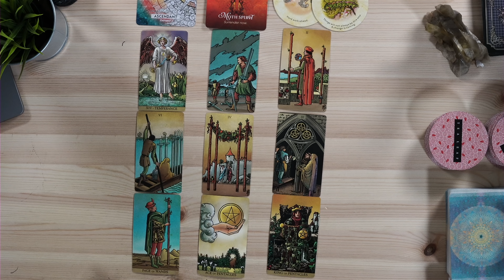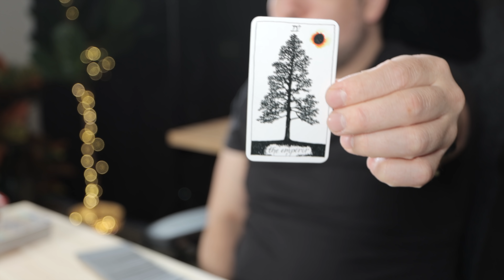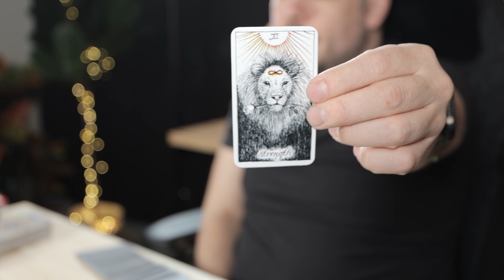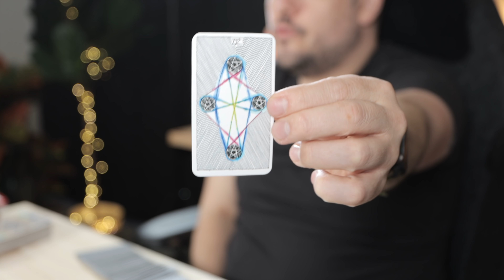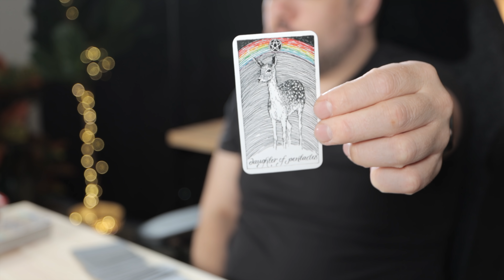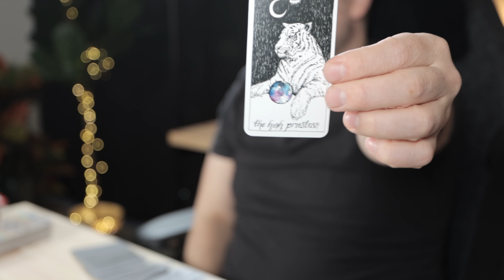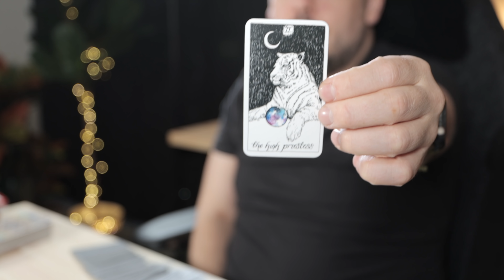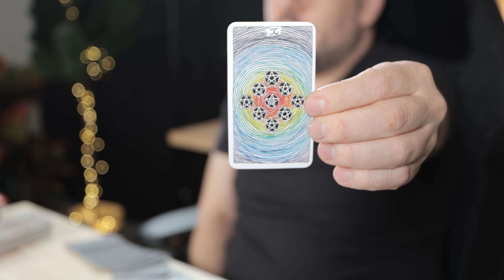Gemini "Wish Comes True" April 11th - 17th Pt. 2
👉🏼Learn To Read Tarot With Me!

Monday:  Fire Signs (Aries, Leo, Sagittarius)
Tuesday: Earth Signs (Taurus, Virgo, Capricorn)
Wednesday: Water Signs (Pisces, Cancer, Scorpio)
Thursday: Air Signs (Gemini, Libra, Aquarius)

minnowpond.crypto